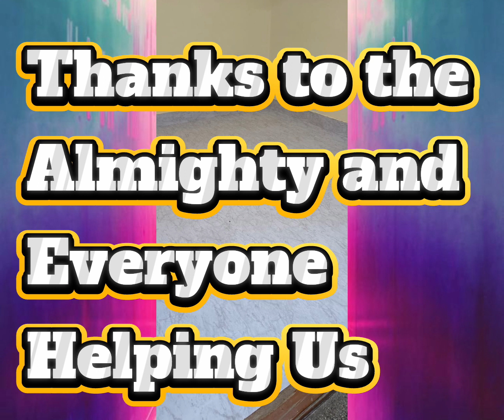17 April 2024